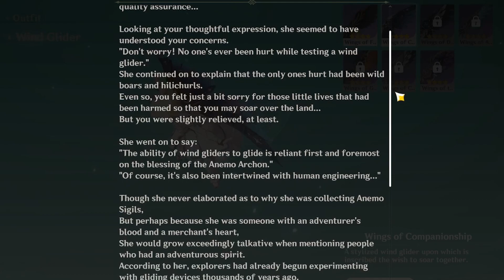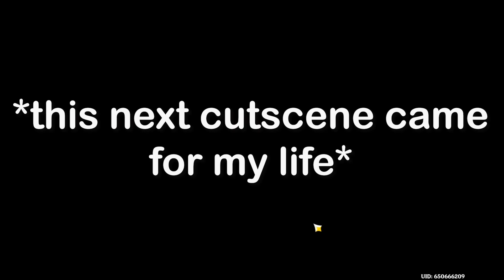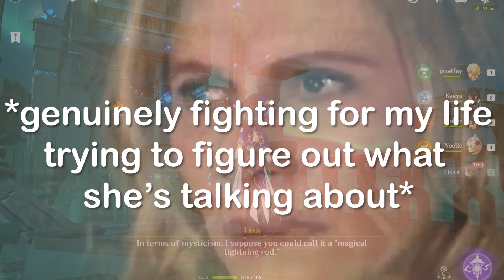HE'S TOO MUCH YALL | The Genshin Impact Experience - 2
All I have to say is: Kaeya should require a permit to interact with, Lisa MUST be stopped, Jean deserves a vacation, and WHO TF IS THE REDHEAD?!?!